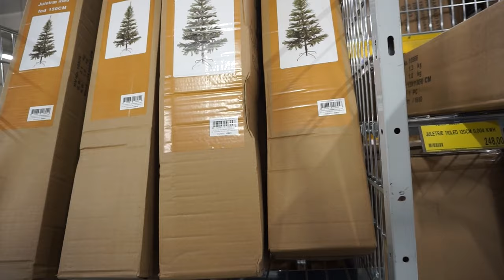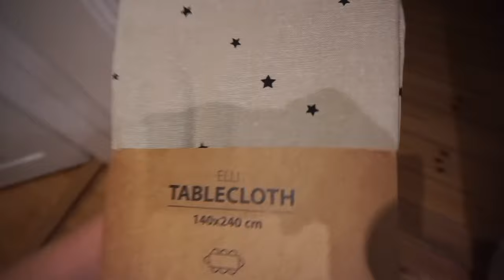KØBER ET JULETRÆ OG OPGAVESKRIVNING MED MARIA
Tusinde tak fordi du så med - Det er jeg utrolig glad for 🤲🏼🤲🏼🤎

MUSIK